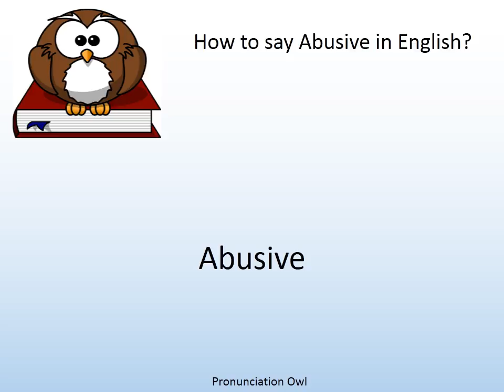How to say Abusive in English? - Pronunciation Owl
How to say Abusive in English? Learn the pronunciation of Abusive!